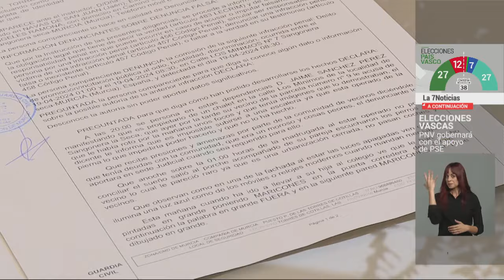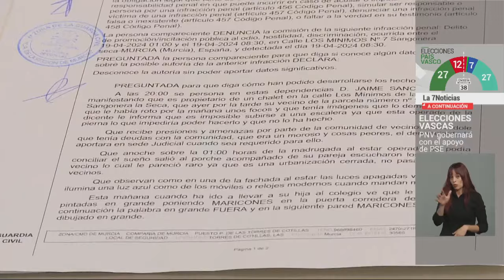El dueño de la casa de las pintadas homófobas teme por su familia | La 7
El dueño de la casa cuya fachada apareció el pasado viernes con pintadas homófobas atribuye esta agresión a miembros de su propio vecindario, debido a una deuda con la comunidad de propietarios que no puede pagar al encontrarse en el paro.

El hombre no ha podido identificar a los agresores porque ese día las cámaras de seguridad no funcionaron, y ahora teme por su familia, ya que el agredido vive en esa casa junto a su hija pequeña.